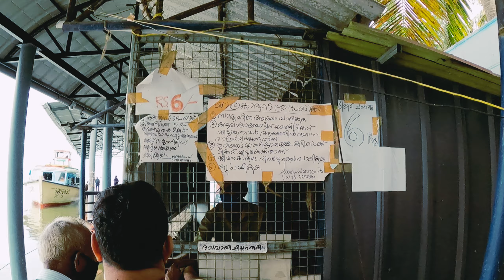വെറും 6 രൂപ ചിലവിൽ കായലിലൂടെ ഒരു ബോട്ട് സവാരി | Cheapest Boat service in Keral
വെറും 6 രൂപ ചിലവിൽ കായലിലൂടെ ഒരു ബോട്ട് സവാരി നടത്താൻ പറ്റുമെന്ന് പറഞ്ഞാൽ നിങ്ങൾക്ക് വിശ്വസിക്കാൻ പറ്റുമോ. എന്നാൽ അങ്ങിനെ ഒരു യാത്ര നമ്മുടെ കേരത്തിൽ സാധ്യമാണ്. ഇതിന്റെ മുഴുവൻ വീഡിയോ കണ്ട് നിങ്ങളുടെ വിലപ്പെട്ട അഭിപ്രായങ്ങൾ അറിയിക്കാൻ മറക്കല്ലേ